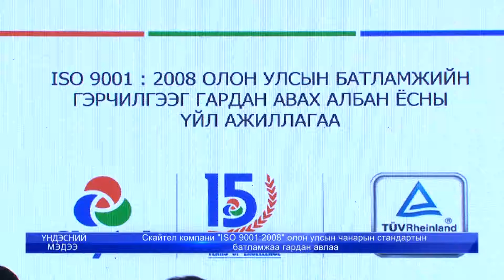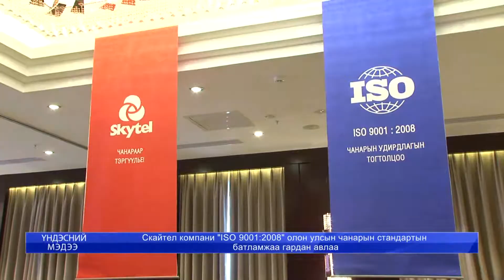Skytel-Chanariin udirdlagiin togtoltsoonii ISO 9001:2008 standartiin batlamjaa avlaa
СКАЙТЕЛ КОМПАНИ ЧАНАРЫН УДИРДЛАГЫН ТОГТОЛЦООНЫ  ISO 9001:2008СТАНДАРТЫН ШААРДЛАГУУДЫГ ХАНГАЖ ОЛОН УЛСЫН БАТЛАМЖАА
ГАРДАН АВЛАА